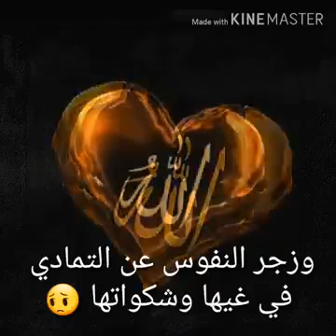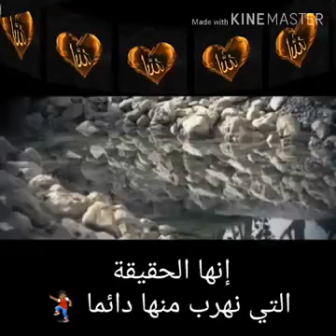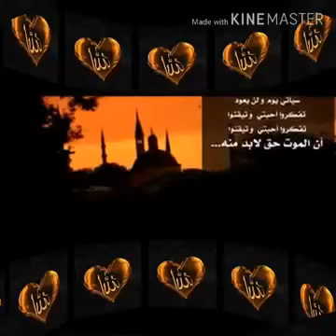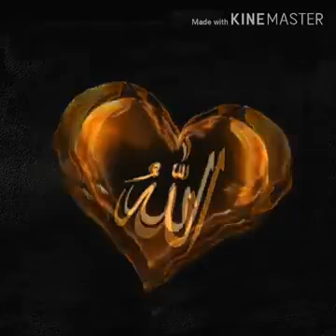💛…حالات وتس اب دينية محاضرات مؤثرة حزينة,ايها الغافل عن ذكر الله,خالد الراشد,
💛محاضرات دينية. حالات وتس اب محاضرات دينية. محاضرات دينية روعة. محاضرات دينية انستقرام. أجمل المحاضرات الدينية. حكم محاضرات. مواعظ محاضرات. محاضرات مؤثرة.